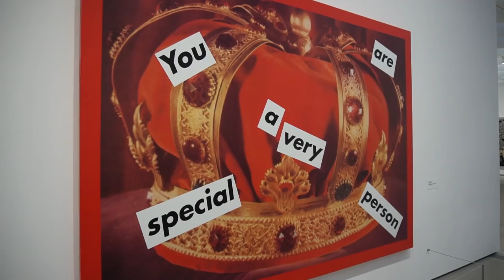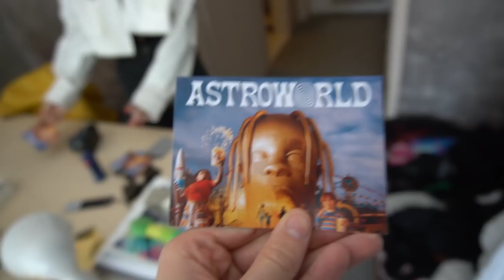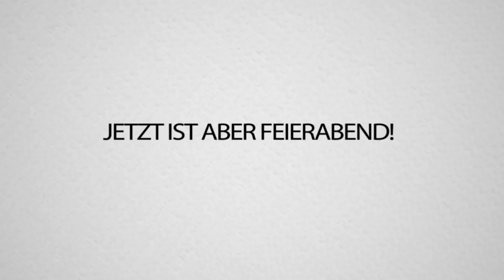So IsT eS FiRsT ClAsS zU FlIeGeN!! (dNeR STyLe 6.0)